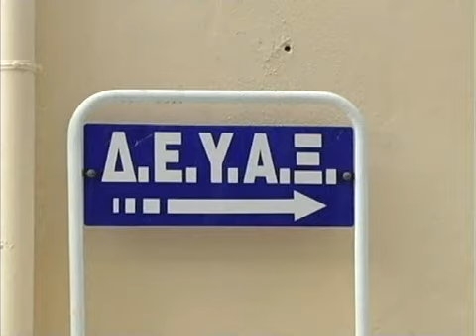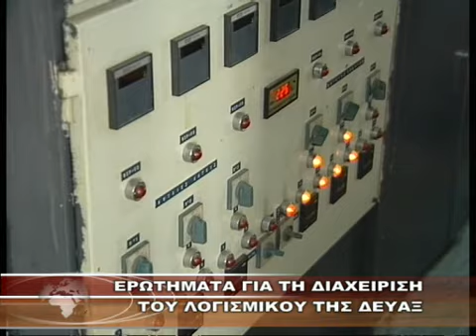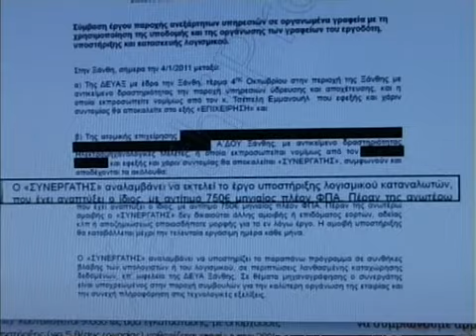ΕΡΩΤΗΜΑΤΑ ΓΙΑ ΤΗ ΔΙΑΧΕΙΡΙΣΗ ΤΟΥ ΛΟΓΙΣΜΙΚΟΥ ΤΗΣ ΔΕΥΑΞ